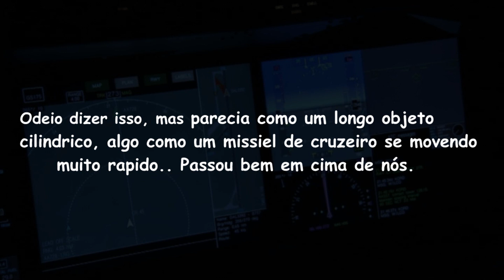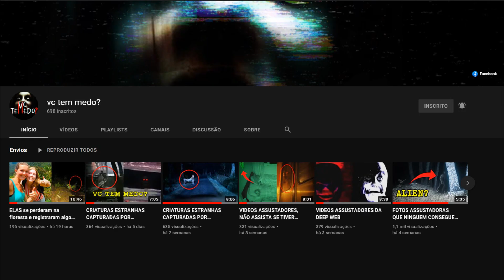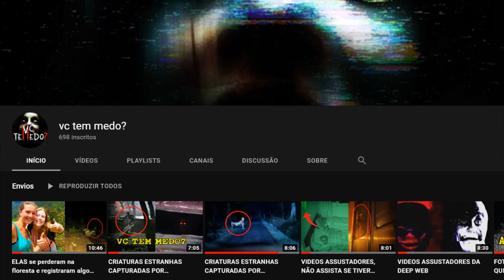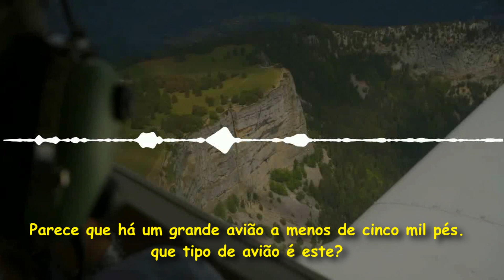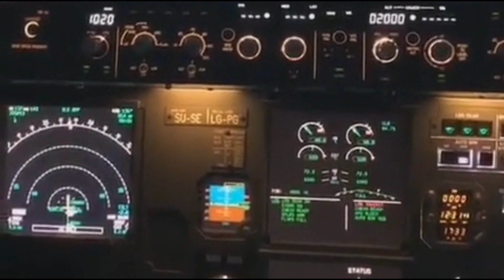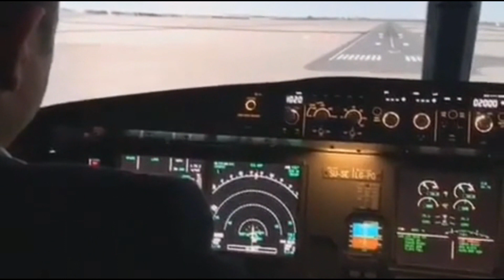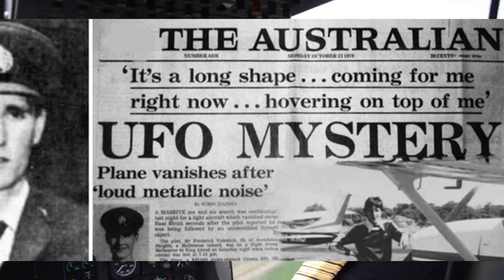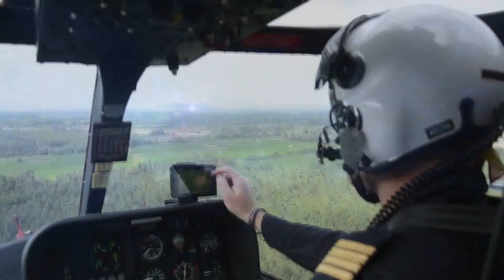Esse piloto avistou um OVNI e nunca mais foi visto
Vamos ver um dos casos mais misteriosos da ufologia, esse piloto avistou um ovni, entrou em contato com a torre de controle dando os detalhes, mas logo desapareceu misteriosamente e até os dias de hoje, não encontraram nenhuma pista do avião e nem do piloto.